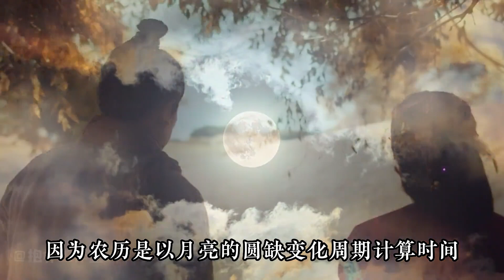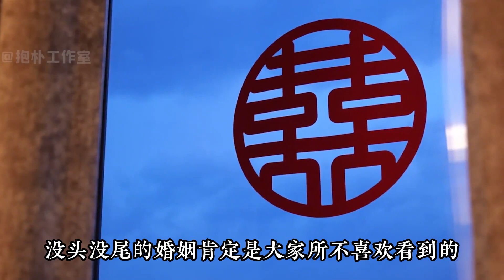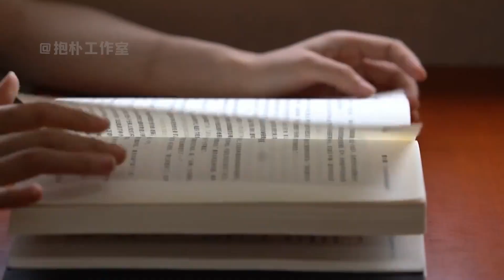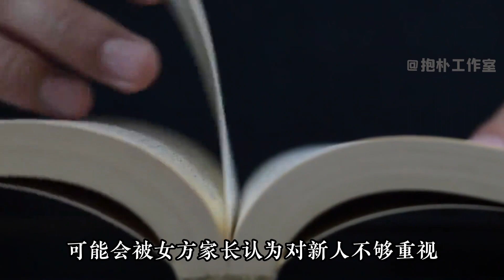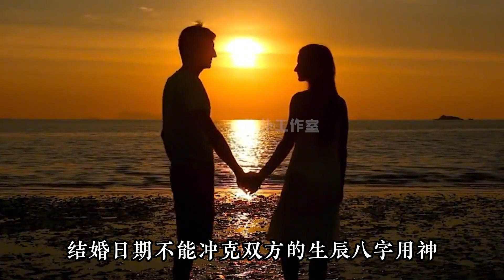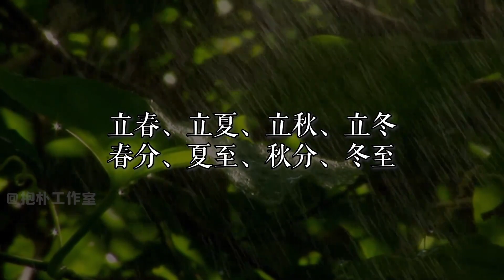2024年是否适合婚娶？夫妻属相犯冲有无说法？民间传说出自何处？【抱朴工作室】